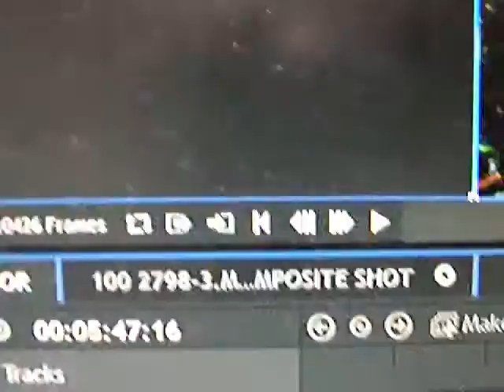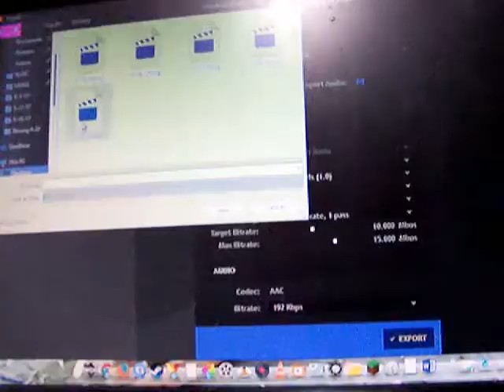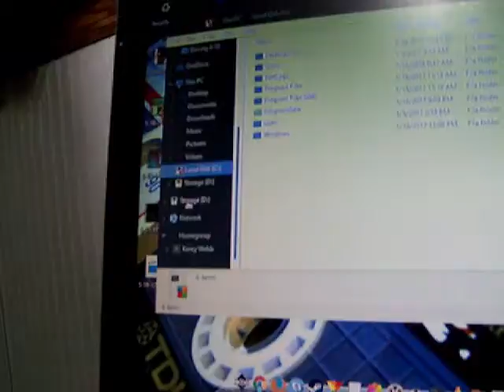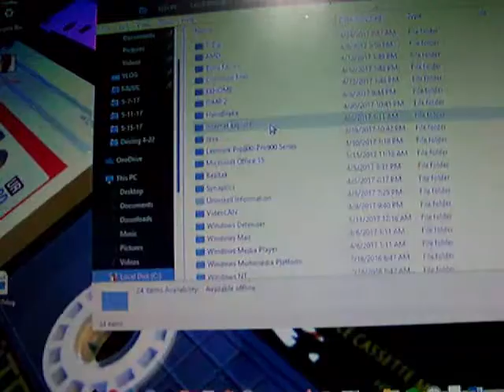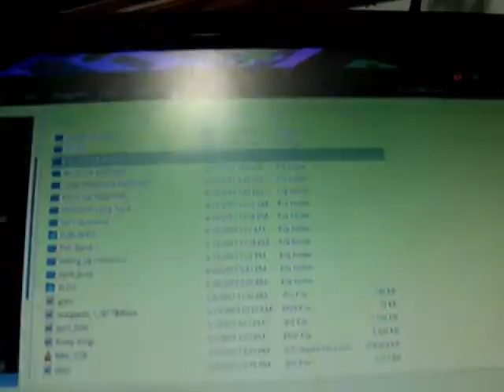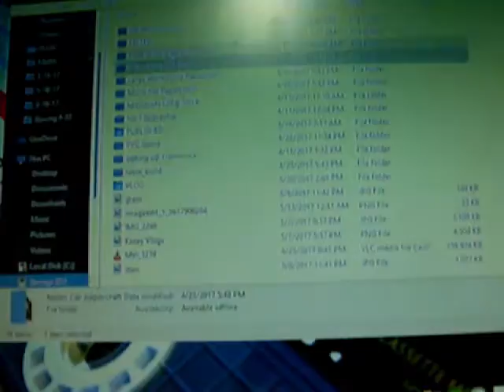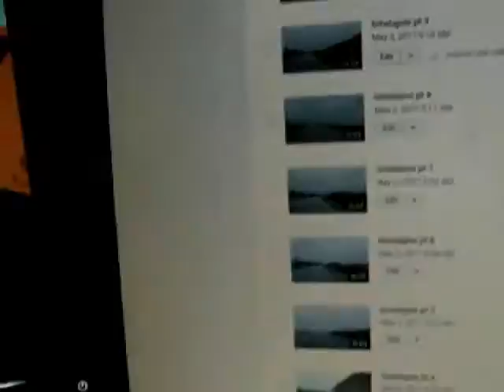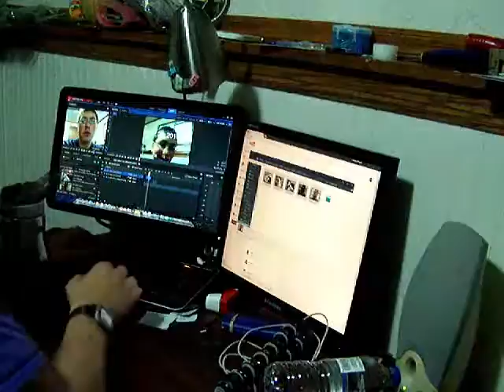SO MUCH WORK | (5-21-17)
Managing two YouTube Channels is fun, bat a lot of work.